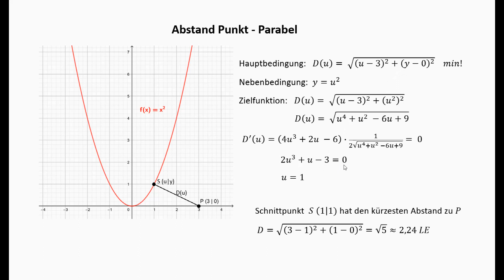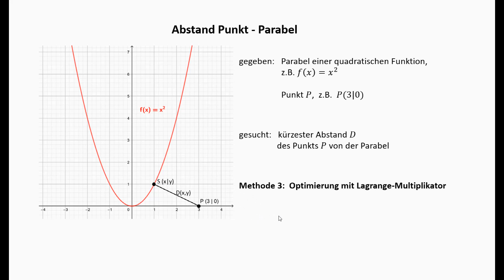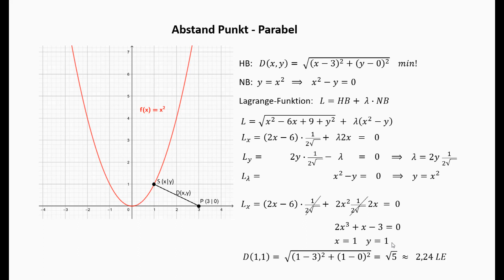Abstand Punkt - Parabel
In diesem Video zeige ich an einem einfachen Zahlenbeispiel, wie man den kürzesten Abstand eines Punkts zu einer Parabel berechnet. Dazu werden 3 Methoden durchgeführt:
1. Schnittpunkt der Parabel mit einer orthogonalen Geraden
2. als klassisches Extremalproblem
3. als Optimierungsproblem mit einem Lagrange-Multiplikator.